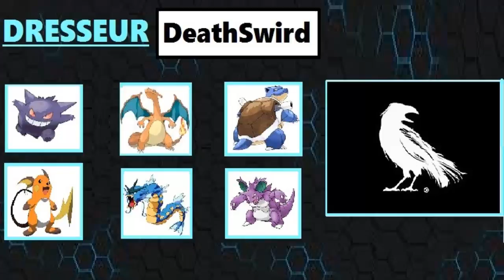RYUDRAKE - DEATHSWIRD | PokéTournois (2ème Tour)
Bienvenue dans le PokéTournois, un tournois Pokémon se passant exclusivement sur PokéMMO. Les différents participants sont :

Groupe A :

RyuDrake
DeathSwird

Groupe B :

Gab
Rayanex13
Gamma